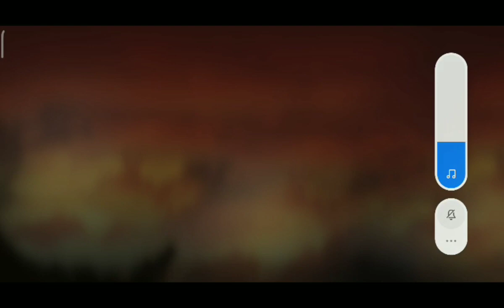Reborn Adventures | Part 2 | Gameplay Walkthrough | ITG